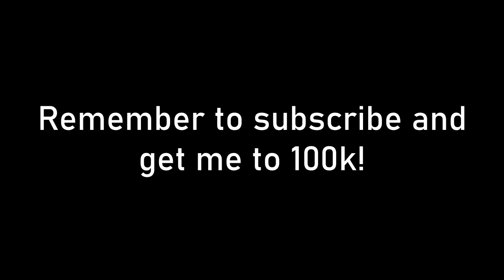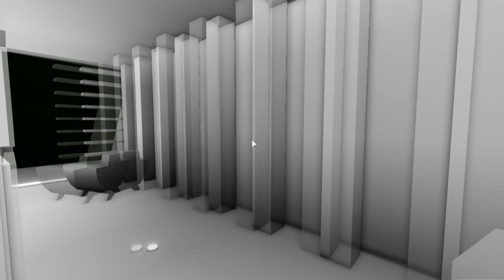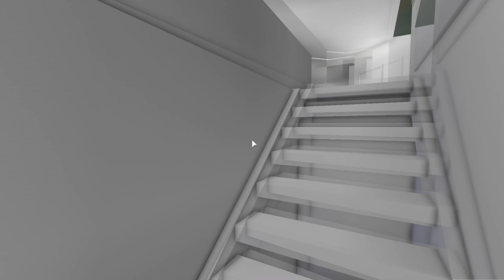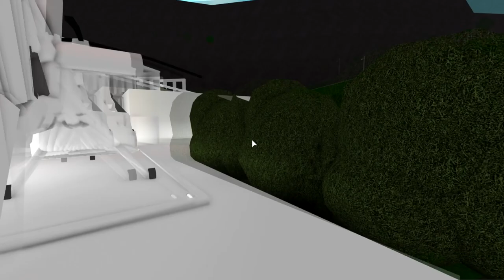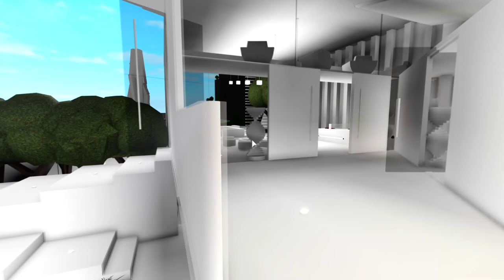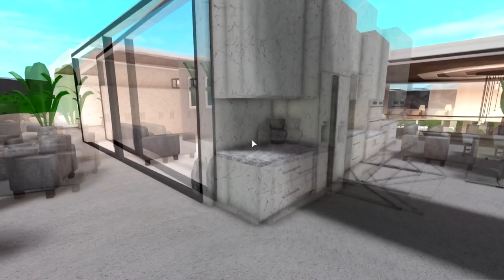The FUTURE Of Bloxburg...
Q & A